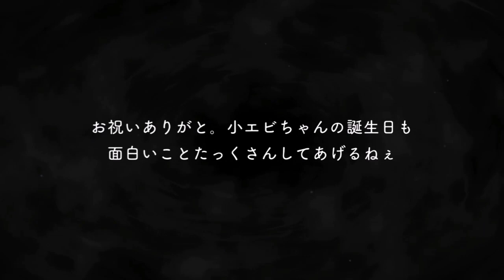(Twisted Wonderland) || Floyd Bday Groovy special! (eng sub)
FINALLY DONE WITH THE TRANSLATION NOW I SHALL REST IN PEACE

This was super late since the internet was being flimsy ever since since the storm ;-;